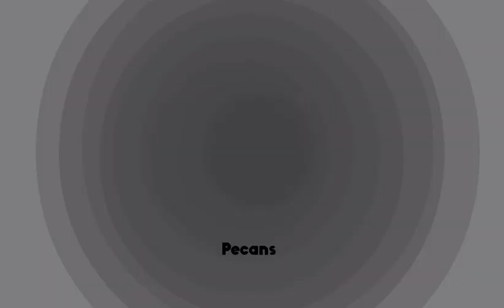Papa's Scooperia To Go! - All Thanksgiving Toppings Unlocked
Serve delicious cookie sundaes on the go! You've lost your money and belongings while on a sightseeing trip to the big city, but Papa Louie is here to help: He's just offered you a job at his brand-new ice cream shop in Oniontown!